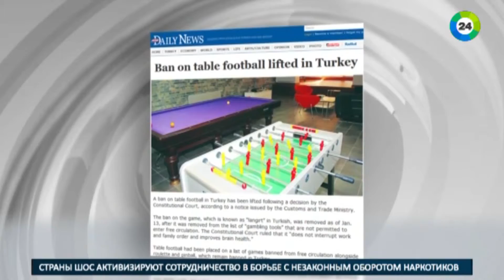Турция дорвалась до настольного футбола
Полномасштабная акция на все модели часов.
Только легендарные бренды для парней и девушек Доступно 6 часов. Доставка в любой регион России. Спешите
Идеальный подарок для себя или родных по смешной цене!